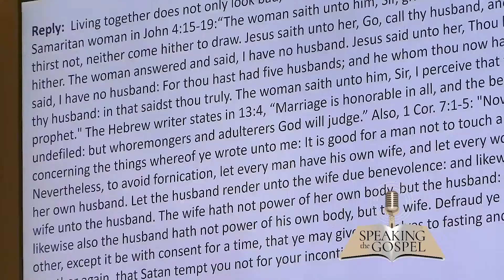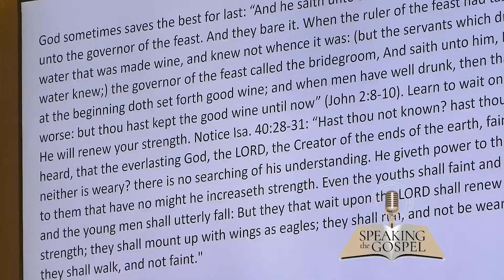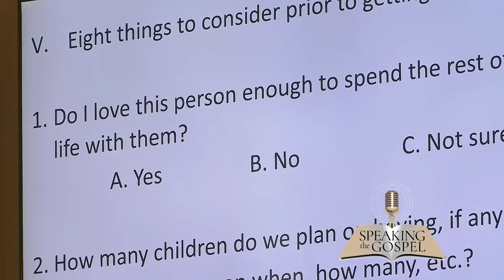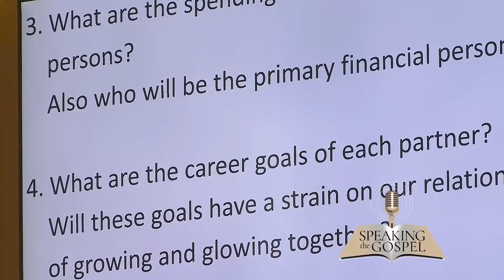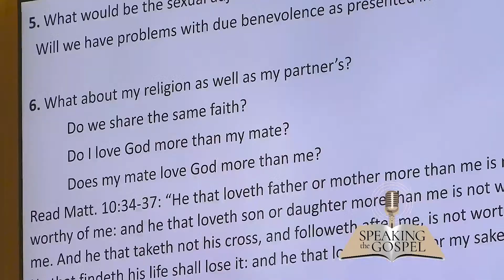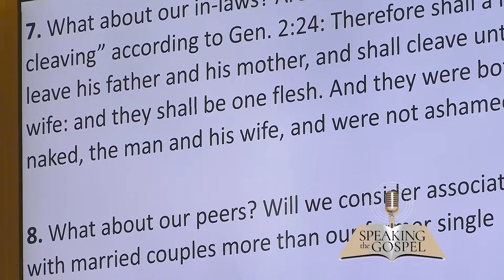Speaking The Gospel TV Live Dr. Herbert Moore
Podcast: Why am I really saying "I Do"?